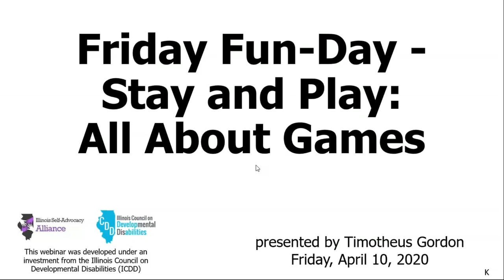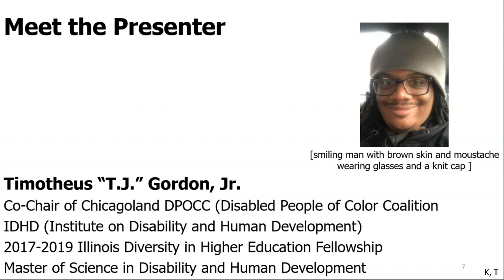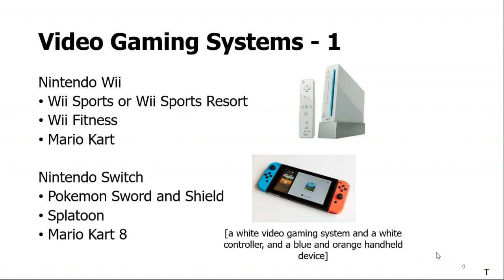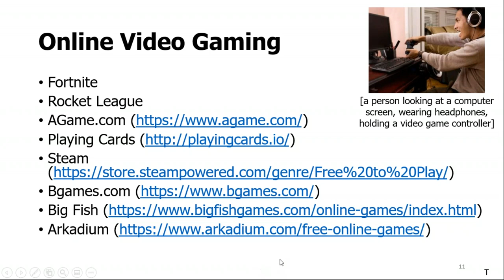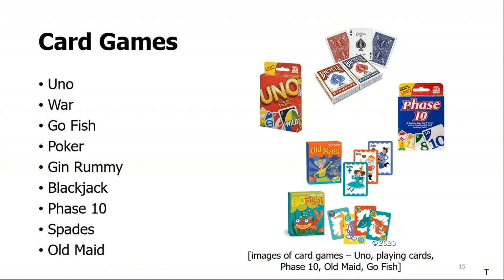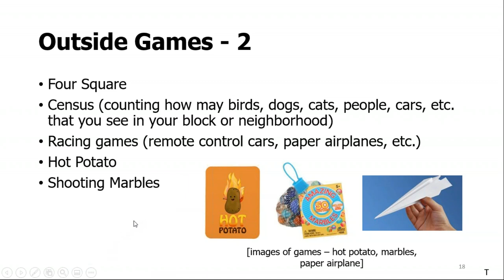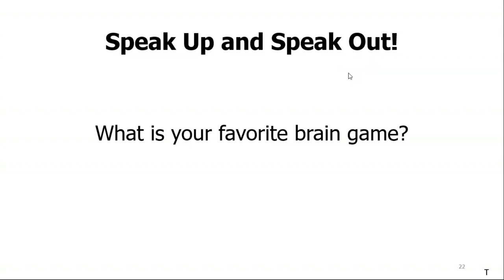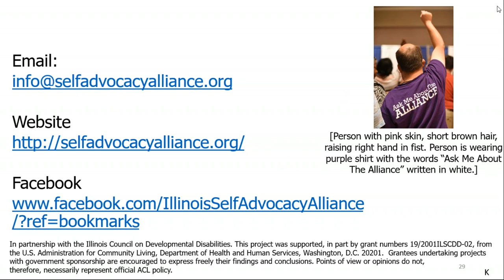Friday Fun Day: Stay and Play - All About Games Webinar - 4.10.2020